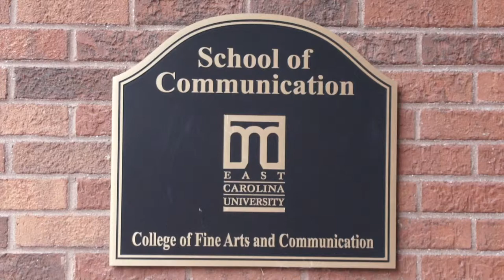ECU Pirate movie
Straight from the class from the class of Video News Production.